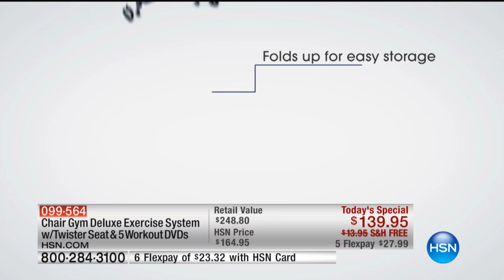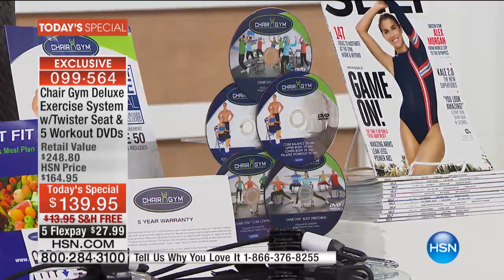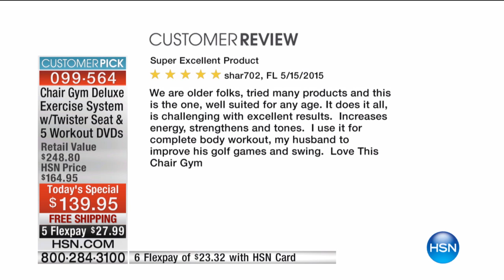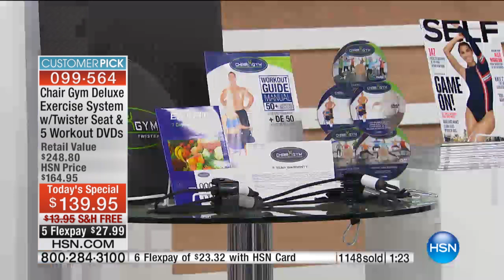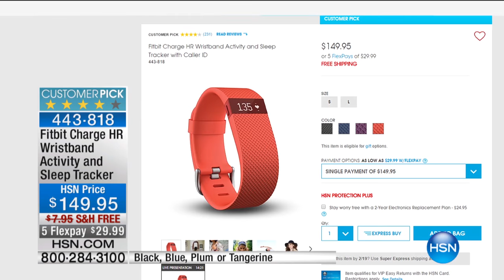Chair Gym Deluxe Black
Chair Gym Deluxe Exercise System with Twister Seat, Mat, 5 Workout DVDs and 1Year SELF Magazine Subscription
Take a seat and a big step toward reaching your fitness goals with the Chair Gym. You...